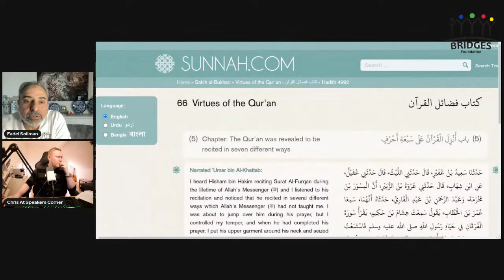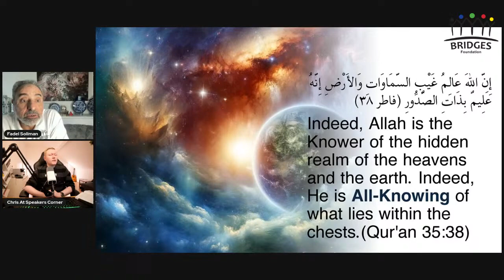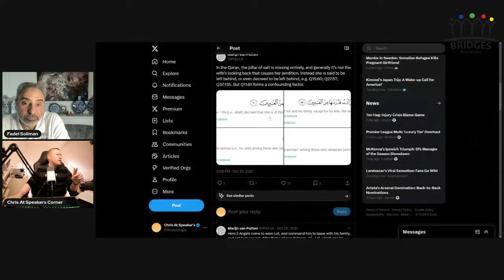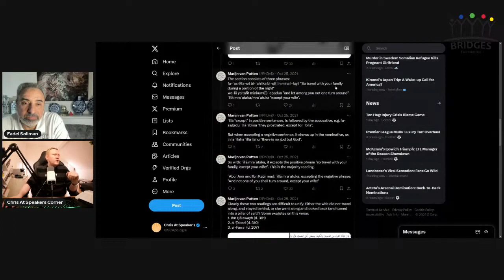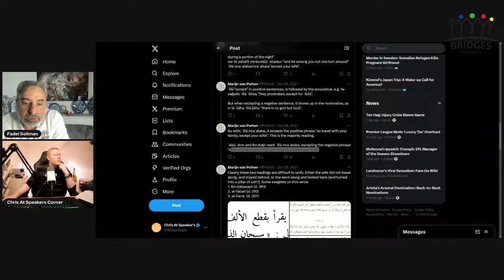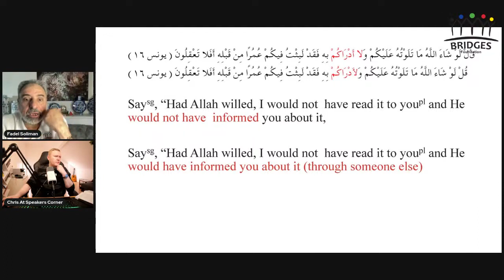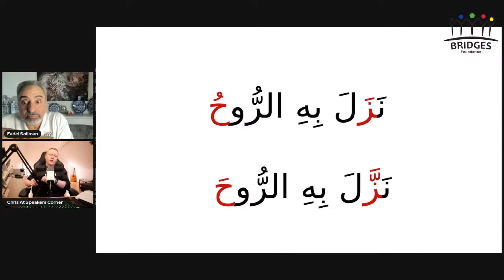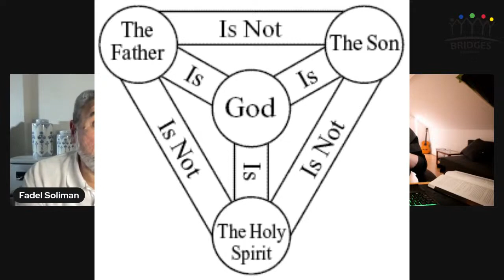Christian Muslim Dialogue in a friendly atmosphere, Chris & Fadel